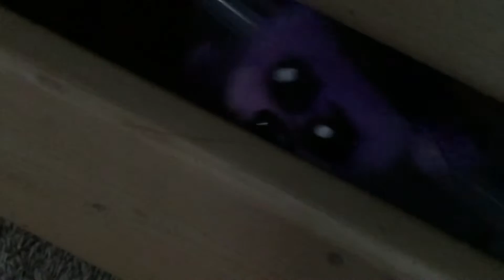AF NIGHTMARE. FNAF plush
Nightmare has broke out of nightmare’s and is out for FNAF 1!